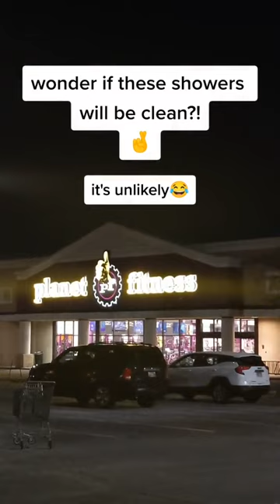my current adventure